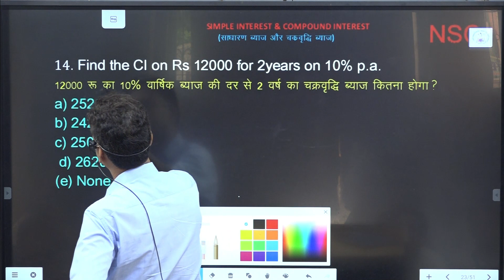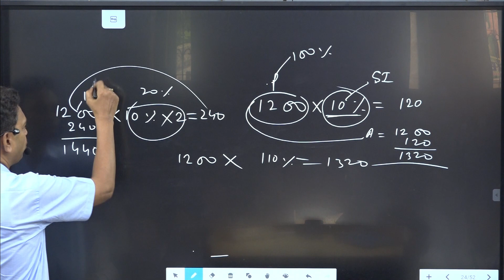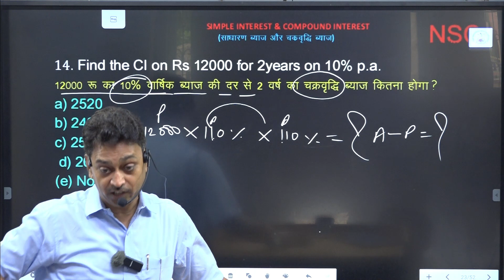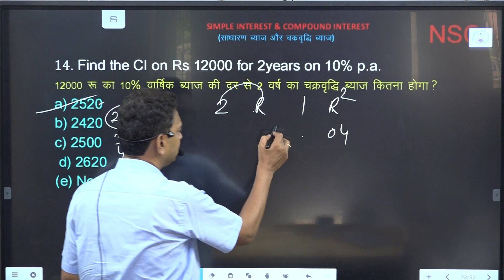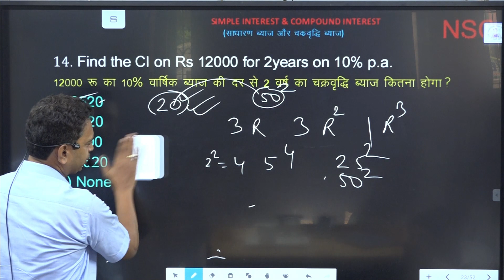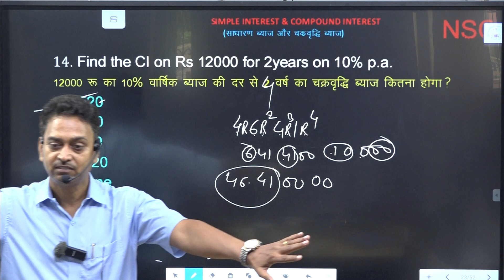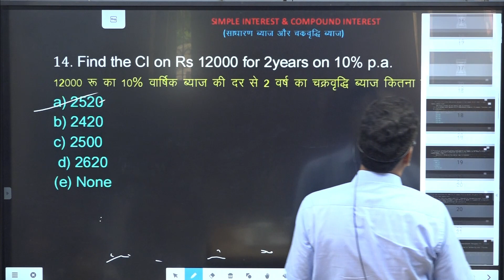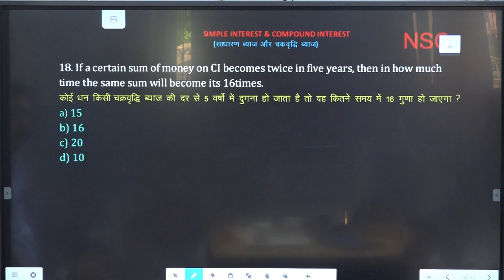SI & CI 4 JULY 2023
Preparing for Bank, Railway, SSC or Other Government Jobs

[NSC Online Classes] For All Competitive Exams Preparation
[Anant Kumar Sinha Infinity] For Motivational Videos and Strategy to Start Preparation